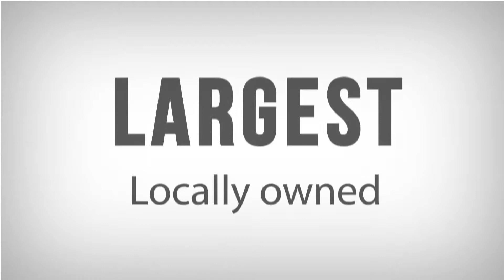Listing Your Home Carmen Renteria with the Realty Agency